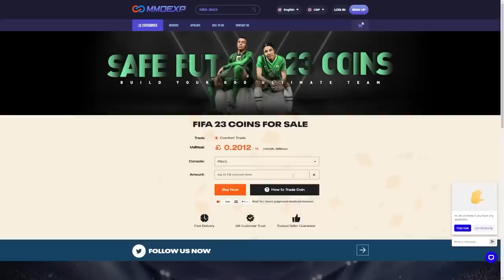OPENING 83x25 PACKS & 75x PLAYER PICKS FOR TOTY HONOURABLE MENTIONS!